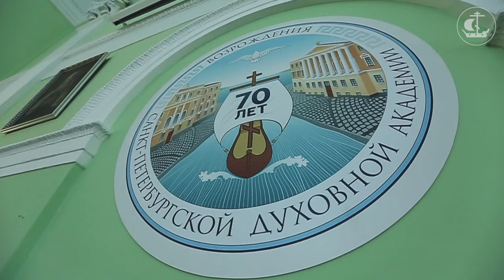СПбДА переданы иконы, конфискованные ФСБ / The Academy Received Icons Confiscated by FSB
В 1995 году, при обыске квартиры осужденного контрабандиста, петербургские следователи вскрыли тайник, в котором обнаружили более 300 икон, датируемых с XVII по XIX век. С того времени правоохранительные органы передавали конфискованные образа в Эрмитаж и Русский музей. Сегодня, впервые в новейшей истории России, украденные иконы были переданы духовному учебному заведению Русской Православной Церкви.